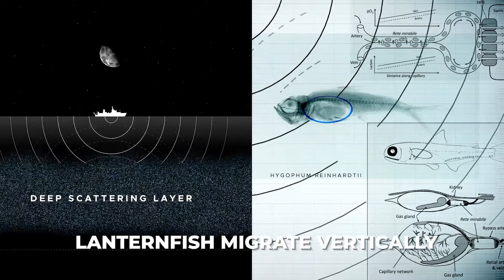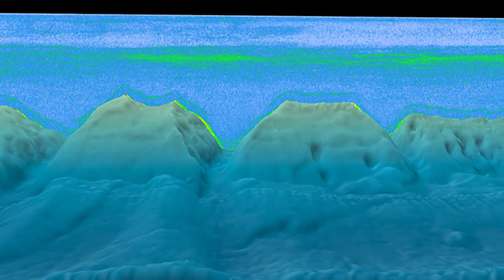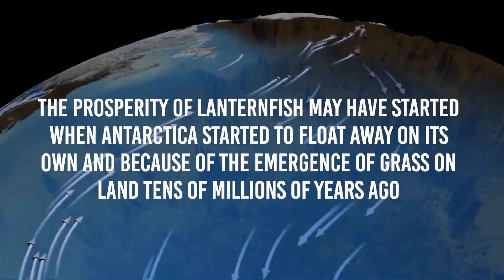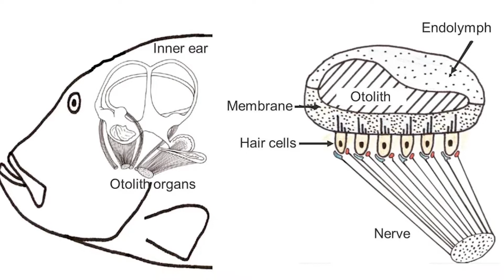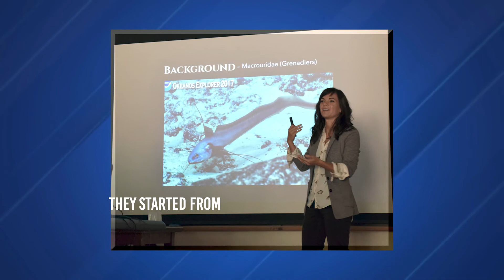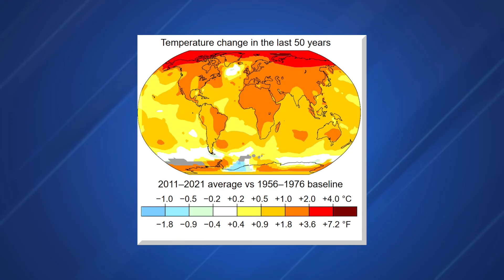TERRIFYING Discovery Of This Weird Killer!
This will make you more terrified when you think about diving deep under the sea. There are more than a billion species under the sea. Do you know anything about the Weird Killer of the Deep-water?

The Weird Killer is known as the lanternfish, or Symbolophorus barnardi, receives its name from its capacity to emit light. Photophores, which are teeny-tiny organs, emit the light. Bioluminescence is a chemical process where light is produced by a chemical reaction inside the photophore. The chemical reaction inside the green light sticks that kids use for Halloween is identical to the technique employed by fireflies. The head, belly, and tail of the fish all have photophores. These light organs are thought to be employed by lanternfish to draw in other small fish that they eat. They might possibly serve as a mating signal for another lanternfish.

In the deep water, there are more than 200 different species of lanternfish. In fact, some of the most frequent deep-ocean species are thought to be among them. According to deep sea trawl sampling, lanternfish can account for up to 65% of the biomass in the deep sea. They are thought to play a significant function as prey for larger organisms because they are among the most diversified and extensively dispersed vertebrate species.